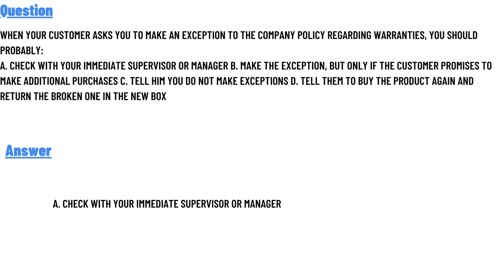When your customer asks you to make an exception to the company policy regarding warranties, you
When your customer asks you to make an exception to the company policy regarding warranties, you should probably: A. Check with your immediate supervisor or manager B. Make the exception, but only if the customer promises to make additional purchases C. Tell him you do not make exceptions D. Tell them to buy the product again and return the broken one in the new box